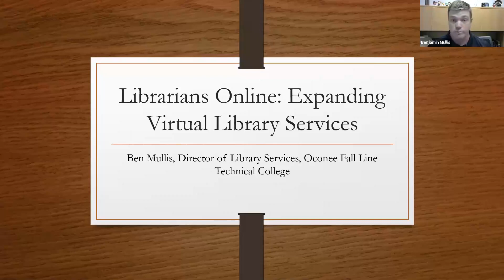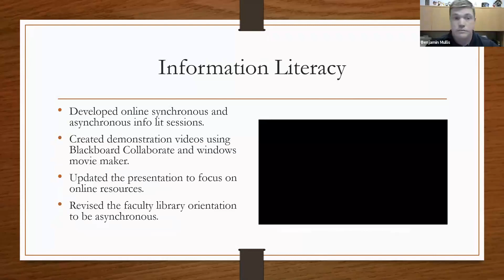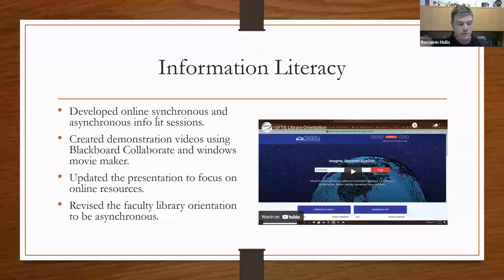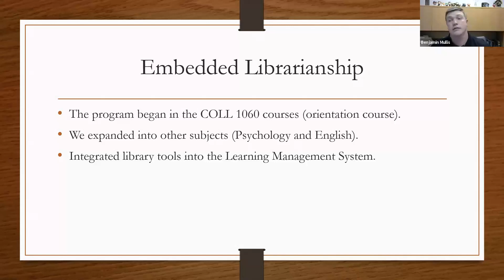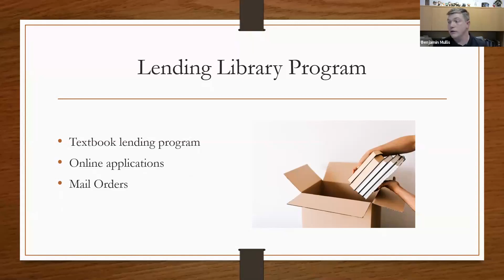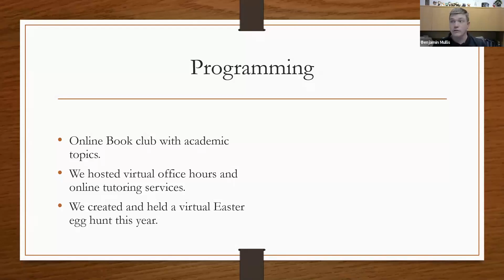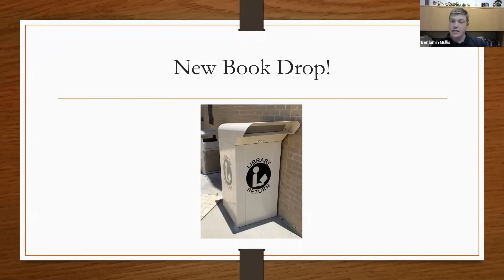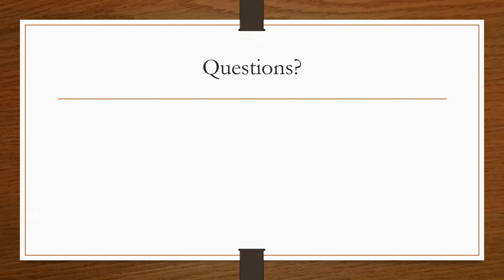GALILEO 2021: Librarians Online: Expanding Virtual Library Services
Session: Librarians Online: Expanding Virtual Library Services
Speaker: Ben Mullis, Oconee Fall Line Technical College

Description: Many libraries and librarians have had to rethink how they do library services. Online services have become a necessity. OFTC has created many new online tools to assist our students. The speaker shows some of their tools to help other librarians who are looking for more online services to implement in their libraries.